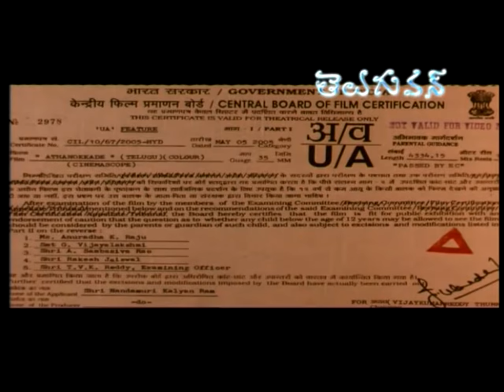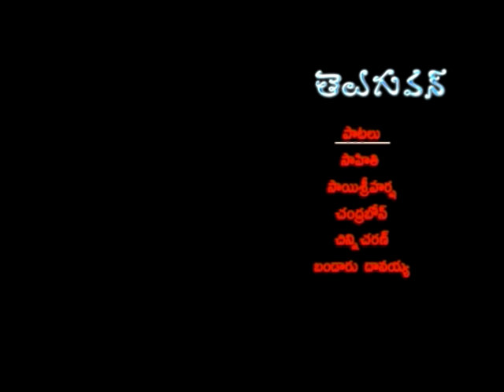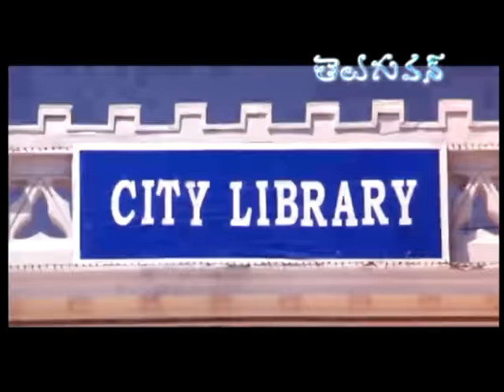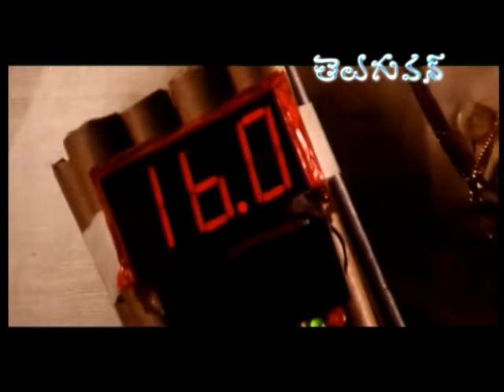Athanokkade - Full Length Telugu Movie - Kalyan Ram - Sindhu Tolani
Athanokkade Telugu Full Movie Starring Kalyan Ram, Sindhu Tulani, Ashish Vidyarthi among others. " Athanokkade" Movie Directed by Surender Reddy and Produced by Nandamuri Janaki Ram. Music Composed by Mani Sharma.

Ram (Kalyan Ram) and Anjali (Sindhu Tolani) have got a single mission in their lives. That is to assassinate menacing mafia guy Anna (Asish Vidyardhi) and his henchmen Abdul (Raghu Babu) and Sada (GV Sudhakar). The story of the film is about why they decided to assassinate baddies and how they accomplished it.